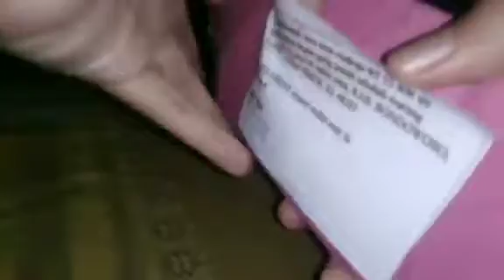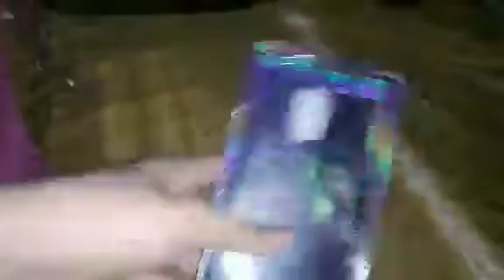beli 2 kali Case premium kok bisa tahan lama.... (maaf belum di edit video 2 bulan lalu)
. Baru ketemu video ini maaf

Temukan Custom Case PREMIUM Hard atau Soft Semua HP Clapper Board dengan potongan 45%! Hanya Rp53.900. Dapatkan sekarang juga di Shopee!

Temukan Custom Case PREMIUM Hard atau Soft Semua HP MOBILE LEGENDS ML dengan potongan 41%! Hanya Rp58.410. Dapatkan sekarang juga di Shopee!

Temukan Custom Case PREMIUM Foto atau Gambar Bebas Untuk semua Hp dengan potongan 45%! Hanya Rp53.900. Dapatkan sekarang juga di Shopee!

Agar kamu mengetahui video terbaru saya

~gadged terbaru
~aplikasi trending
~games / geming
~sembarang barang unix
~Vlogging film tanpa spoile

Mohon maaf bila video ini sedikit kurang berkenang di hati para penonton baik disengaja maupun tidak di sengaja